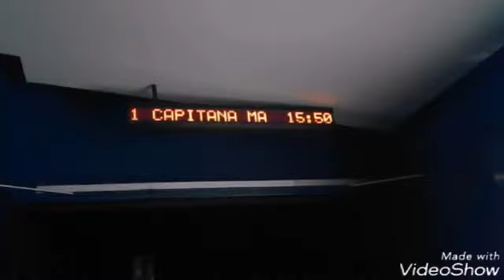Crítica : Capitana Marvel (sin spoliers)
¡Muy buenas youtubers y youtuberas! Bienvenidos al la crítica de Capitana Marvel , en donde hablo sobre mi punto de vista de la gran nueva película  de la nueva superchería del MCU (universo cinematográfico de Marvel) . Disfrutadlo.  :)

Y sobre todo... ¡SIN SPOLIERS !